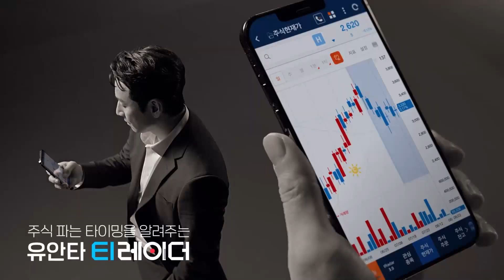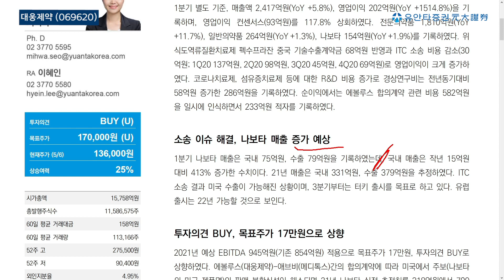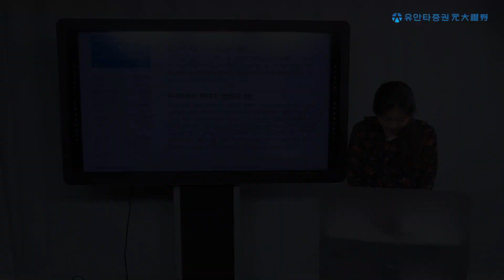대웅제약 : 1Q21 REVIEW, 나보타 소송 이슈 해결 - 서미화 연구원